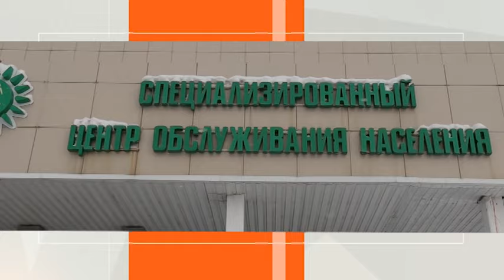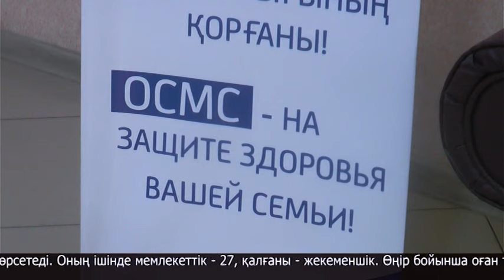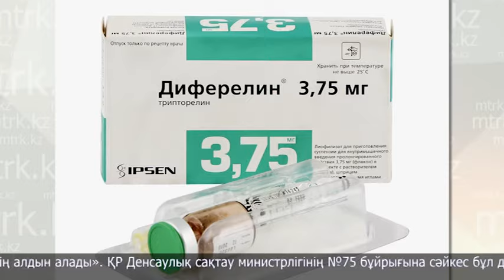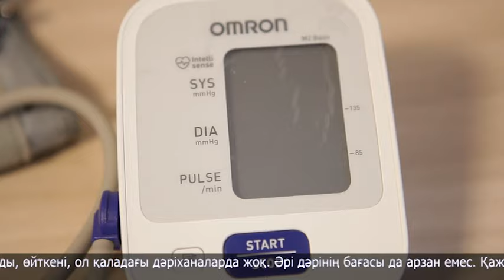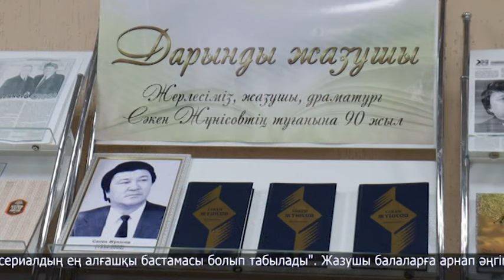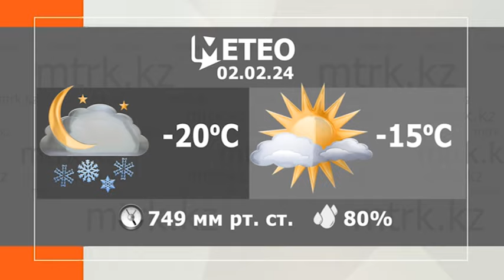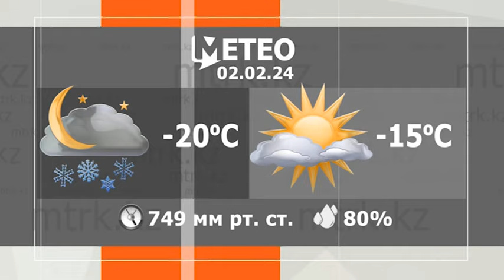МТРК жаңалықтары 01.02.2024